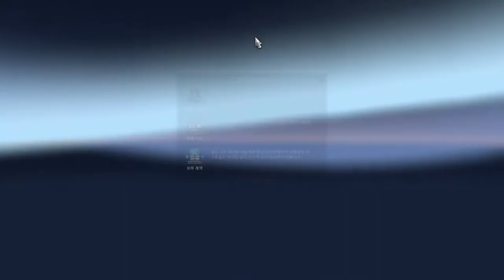[G29]Euro Truck Simulator2, 유로트럭시뮬레이터2 1.33 베타버전 만 유로6 타고 이스트지역 화물배송하기 [TV Do]